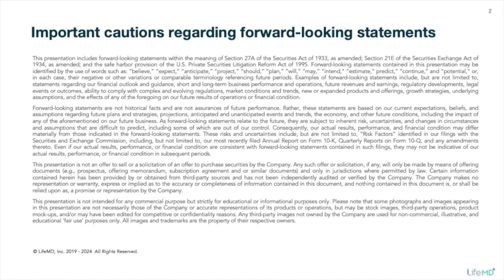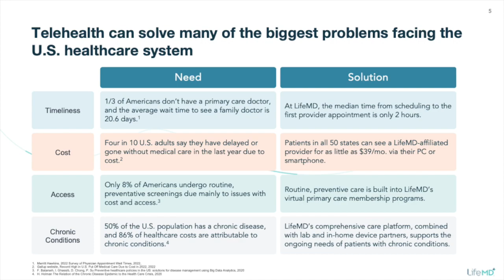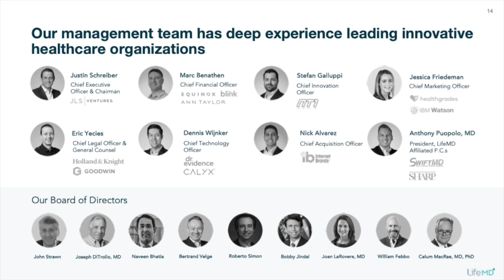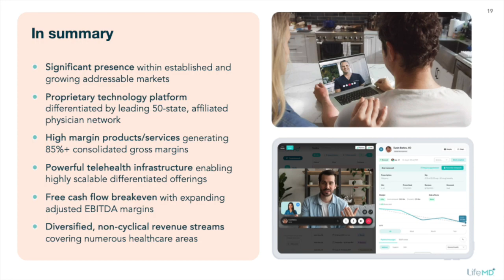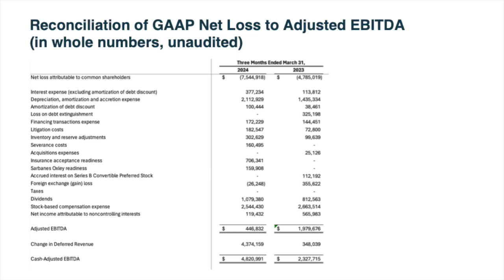LifeMD LFMD Q1 2024 Earnings Presentation